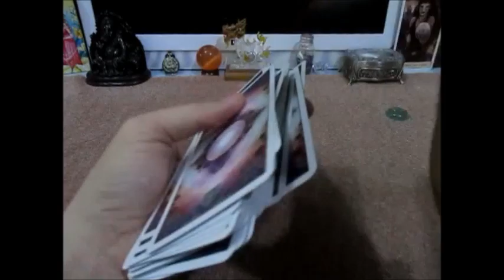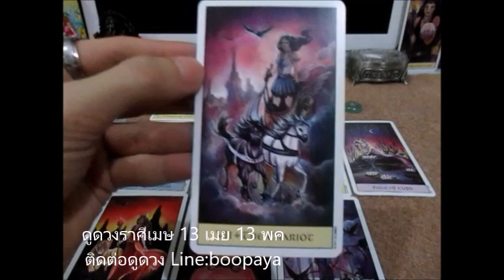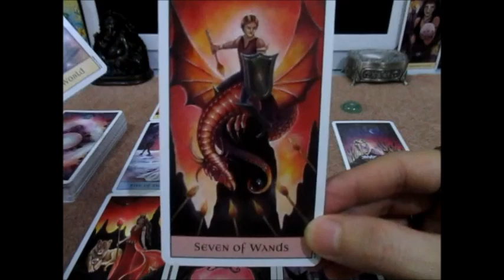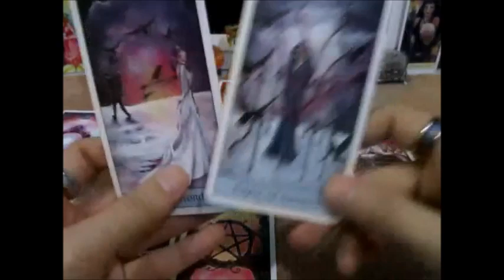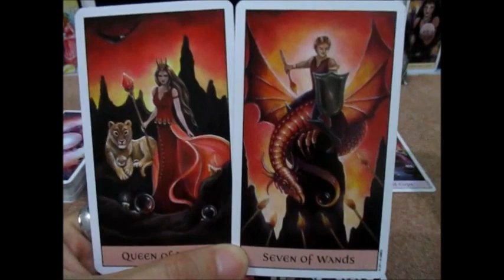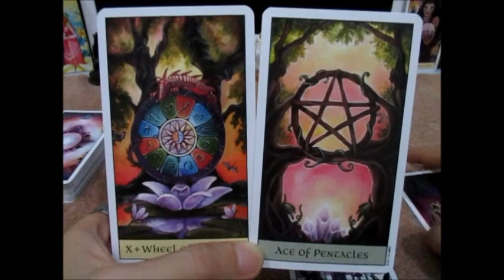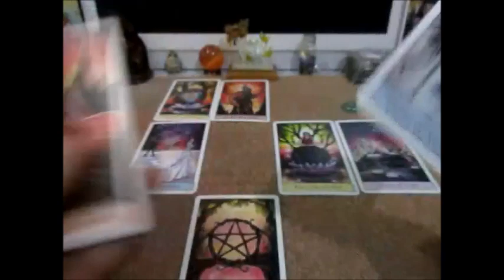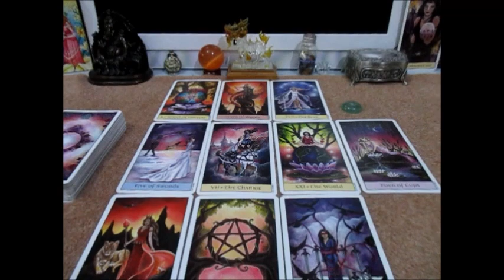ดูดวงความรักราศีเมษเดือนกันยายน2561 ความรักกับโชคลาภ Line:boopaya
ดูดวงความรักราศีเมษเดือนกันยายน2561 ความรักกับโชคลาภ ติดต่อดูดวง Line:boopaya ติดตามเพจได้ที่ FB